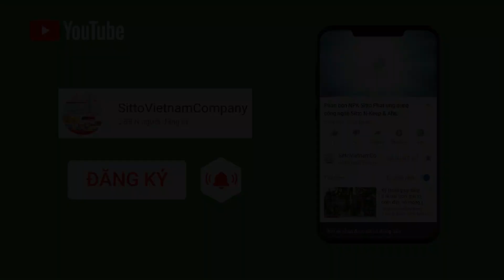Thuốc thảo mộc diệt ốc sên, ốc bươu vàng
Hiệu quả dịch trích từ Sitto Nin 15BR trong việc xua đuổi và diệt ốc sên.